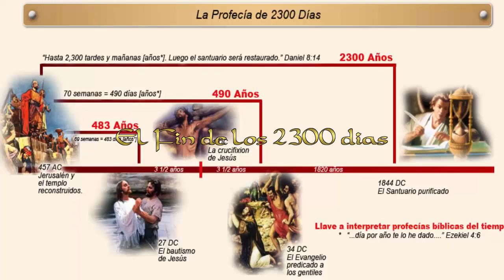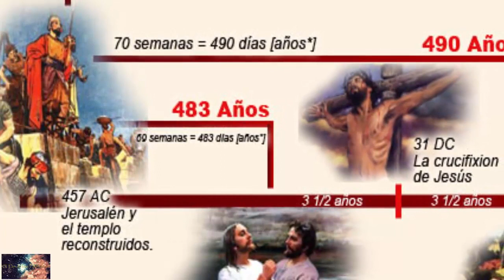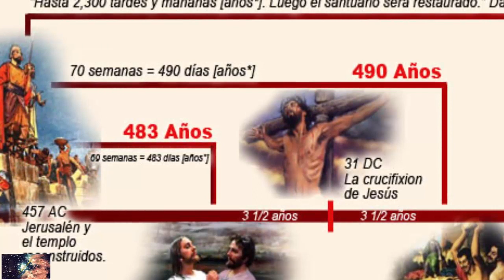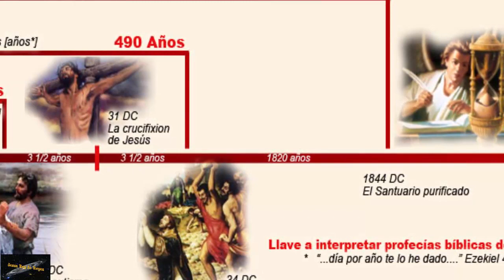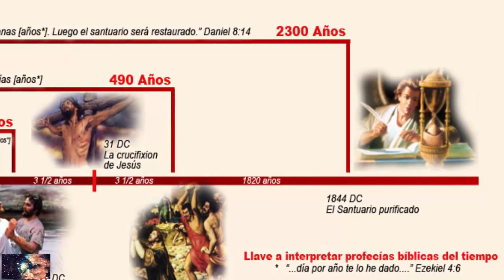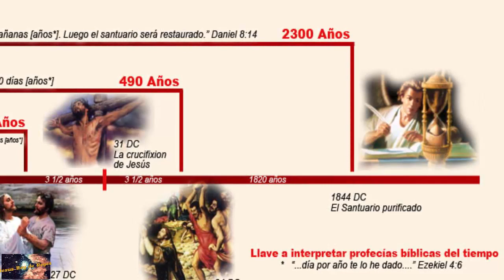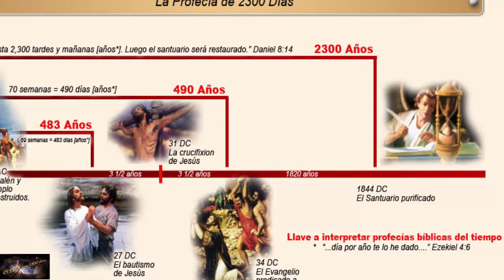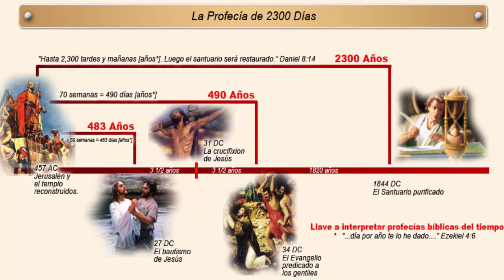El Fin de los 2300 Días📖Elena G White📖Primeros Escritos-Audio